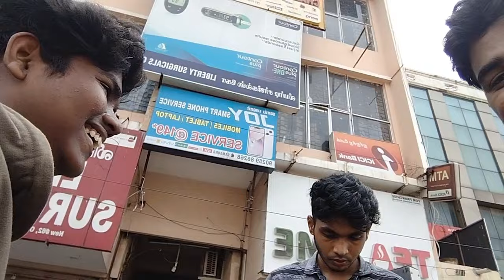Tamil Gaming Chennai meetup vlog @tamilgaming @saigamezone @LOLGAMERTAMIL @IamGrinOP || first vlog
In this vlog, I'll be showing you around the Tamil gaming community in Chennai. I'll be meeting up with some friends and playing some games together!

If you're in Chennai and want to join in on the fun, be sure to check out this Tamil gaming meetup! I'll be showing you around the community and we can all have a good time playing some games together!
In this video, we're going to be playing some Tamil Gaming Chennai meetup games! We'll be joined by SaiGameZone and LOLGAMERTAMIL, who will be playing some of the games.This will be our first video so please let us know what you think!
laptop ; intel R celerom R cpu N3350 @1.10 Ghz 4gb ram console; ps4 slim 1tb device ; ipad mini 5monitor; zebronics pure pixel A series 19 inchestv; sony 24 inchespc; MB:prime H610M-CS D4 PR: intel i3 12th gen RM: 16Gb ram ddr4 SD: WD green 240gb HD: 2TB GC: zotac RTX 3050 CB: zebronics red spin SP: gigabyte p550 WINDOWS 10 PRO Camera: cannon slr 12mp headset: cosmicbyte GS$!) GAMING HEADSET keyboard: zebronics transformer Primary BORADBAND ; ACT FIBERNET 100 Mbpsboardband cherrinet 25mbps CHENNAI